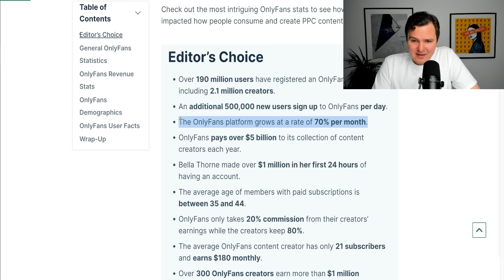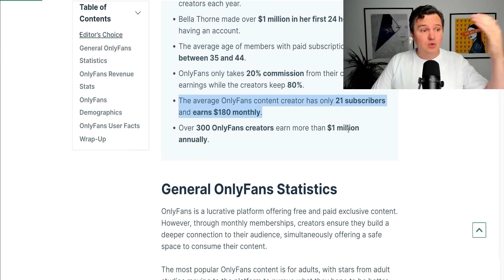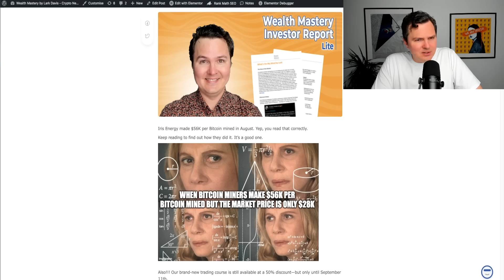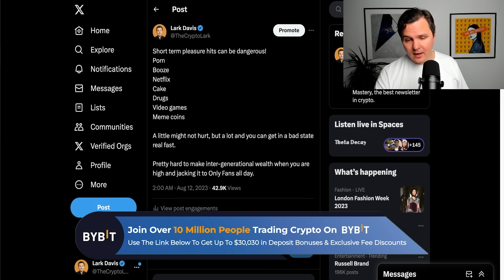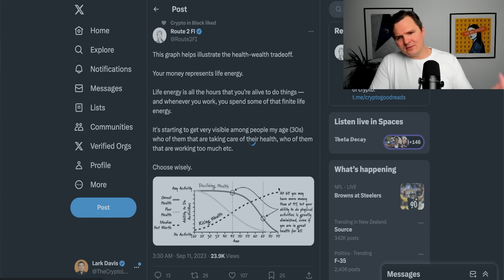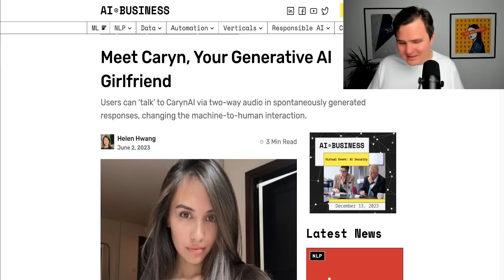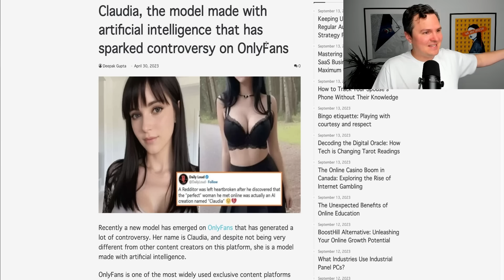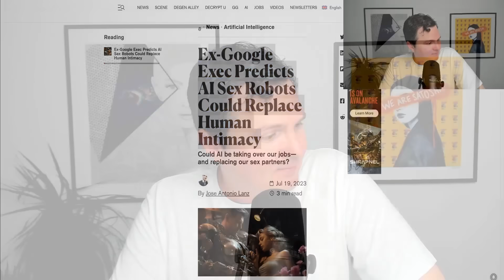OnlyFans Exposed The Truth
Only Fans and AI, the truth about our future.

00:00 Intro
00:52 Only Fans Truth
06:53 AI Dangers To Men